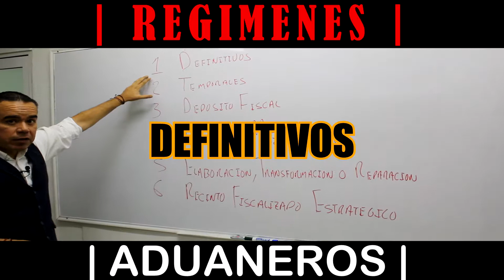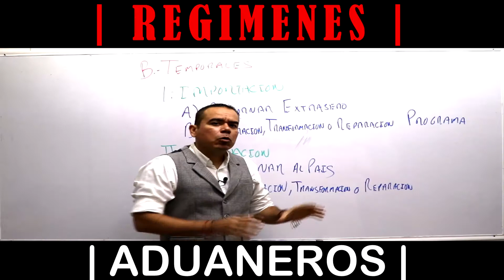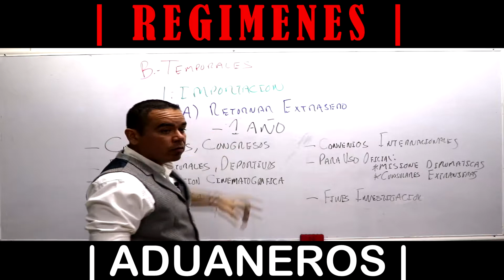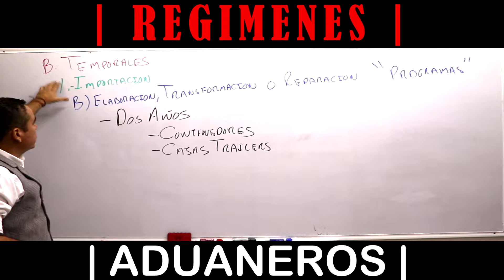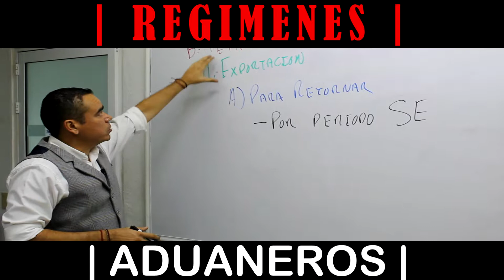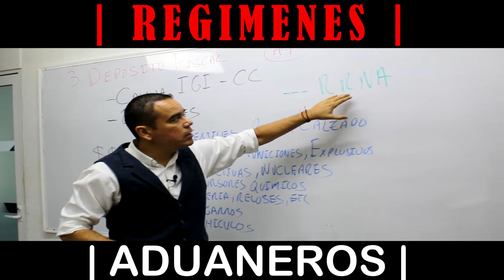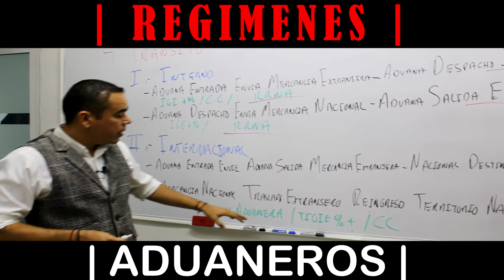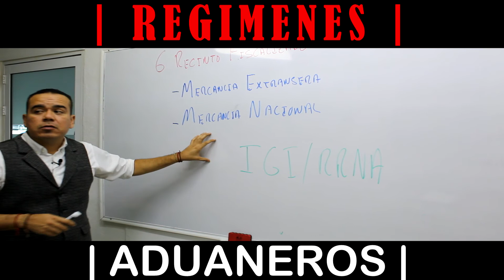REGÍMENES ADUANEROS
Aquí encontraras:
- Cursos.